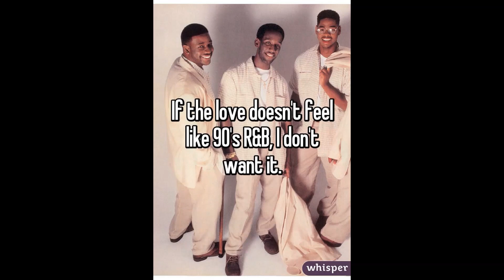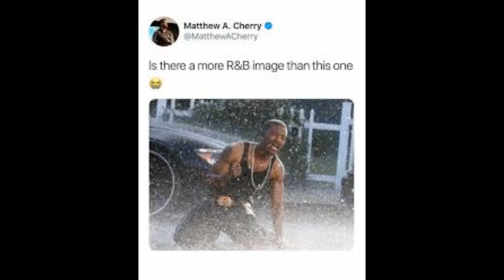What happened to R&B? | Is R&B dead?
This is my updated version of a previous video that I made assessing what happened to old-school R&B.